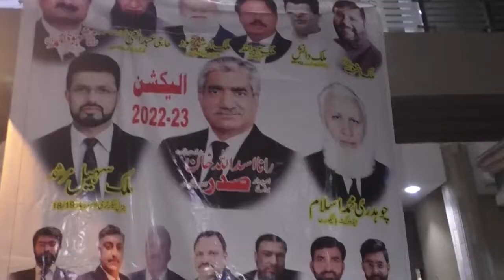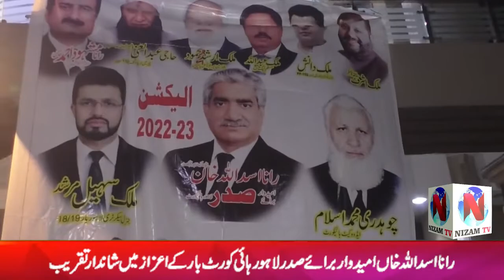A grand ceremony was held at the residence of Malik Ashraf honor of Rana Asadullah Khan